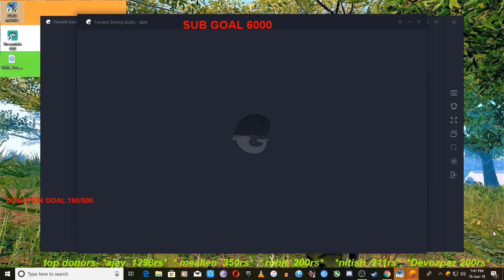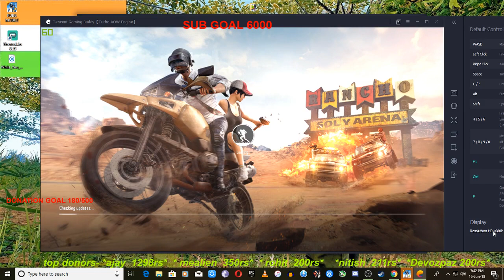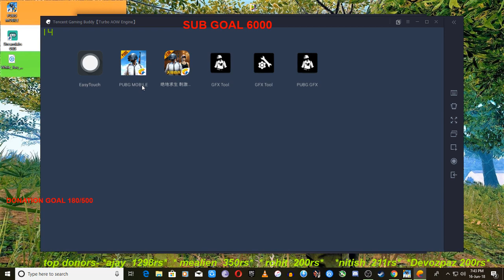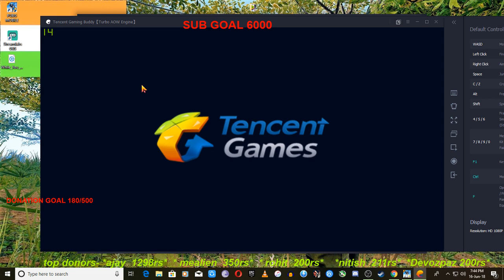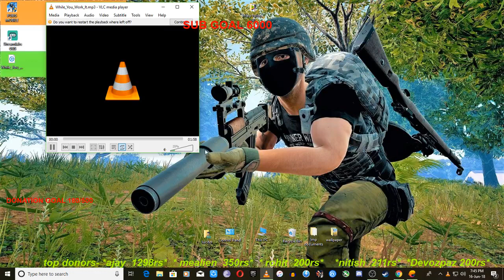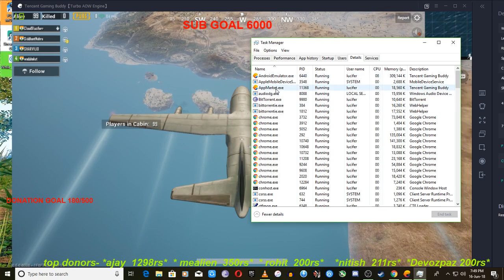Lets play PUBG mobile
I also play PUBG PC, GTA-V, RUST,outlast and other games regularly and yes, I am INDIAN gamer streaming in Hindi.

★ Support me:
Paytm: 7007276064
I stream games as my part time job so donations are very much appreciated but will never be asked for. If you do decide to donate, please remember that they are non-refundable.
You can buy Gaming Gears for very low price (You get good deal, i get tiny referral reward)

You will get quick team code after each game, you can join my game by entering that code in Quick team option.

★ Social
PUBG Mobile UserID: Cloud9luciferr
★ Specification
Processor: AMD FX6300
GPU: MSI GTX1050TI
Terrible specs I know but working my ass off to buy new pc hopefully one day maybe pray for me

★ Partners
No Partners yet

★ Chat Rules
1. Self-advertising of any type = timeout. Repeated = ban
2. Racist comments = timeout. Repeated = ban
3. Profanity towards the streamer/other streamers/moderators/fellow viewers = timeout. Repeated = ban
4. Negative comments during the stream, like noob/camper/you suck/you are boring etc = timeout. Repeated = ban
5. Excessive bad language in general = timeout. Repeated = ban
6. Spamming = timeout. Repeated = ban